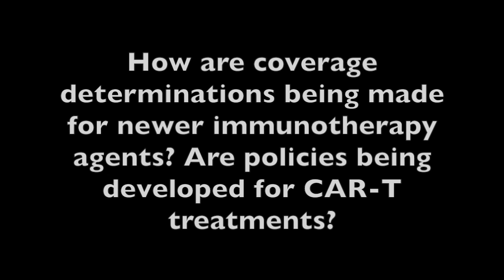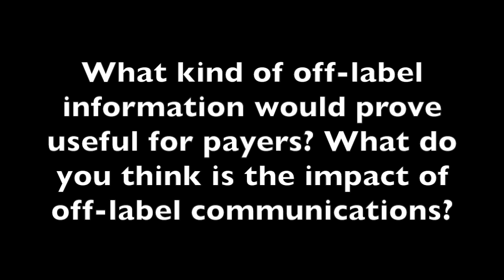Dr Lee Newcomer on Policy Decisions as New Immunotherapy Agents Are Developed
Lee N. Newcomer, MD, MHA, senior vice president of oncology and genetics at UnitedHealthcare, discusses off-label communications and how coverage determinations are changing along with the production of new immunotherapy agents.